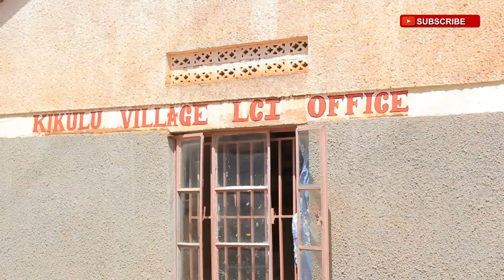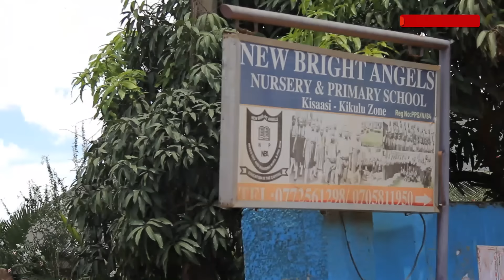ANDREW KYAMAGERO ASIMATUSE OKUTTIBWA AMASASI- CHAIRMAN AYOGEDDE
KYAMAGERO WA NTV ASIMATUSE OKUTIBWA AMASASI- CHAIRMAN ABUULIDDE NTAMBI EKITUUFU